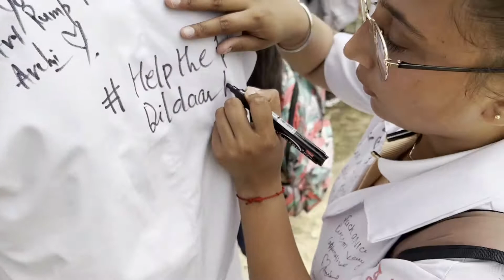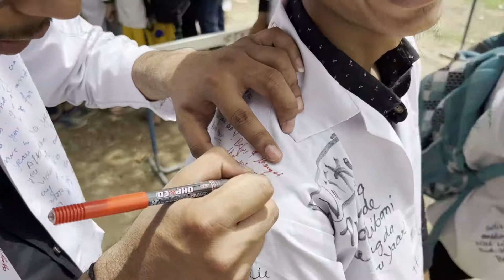Last Day In College 😔|Scribble Day 😍 Celebration|Ending Of College 😣 Life Vlog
Jotramgharia vlogs
jotramgharia vlogs

Just Go and Do Follow

College vlog
Last Day In college
Ending Of College
Yaar College de
College Friendship
Ending Of College Life
Scribble Day In college
Scribble Day Celebration in College
College Ending